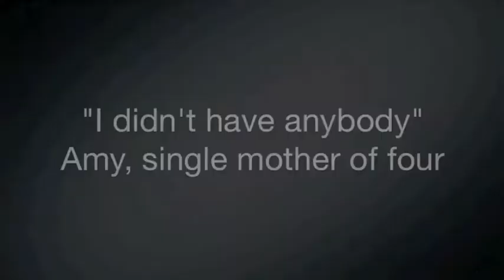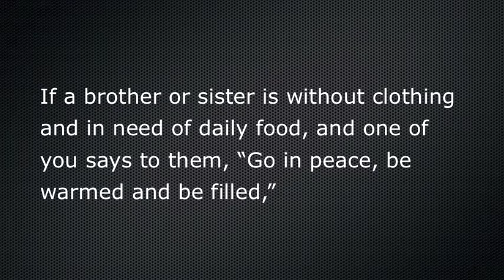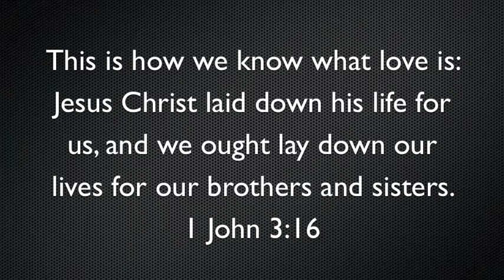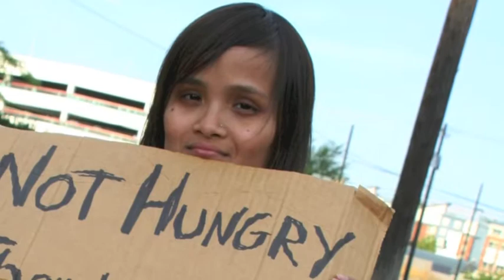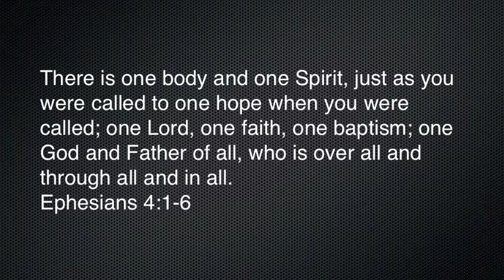One Day Pay - UGM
On November 20th, 2011 churches all around Kootenai County will be taking an offering to give to the Union Gospel Mission to help them build a new Center for Women and Children.